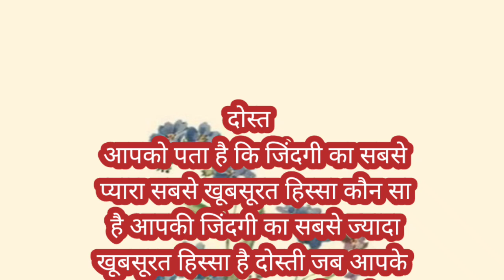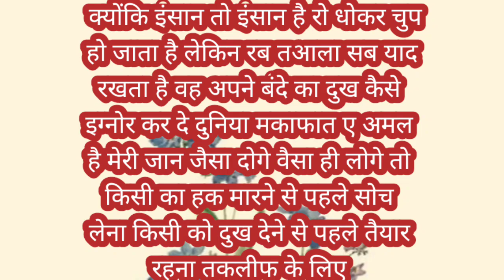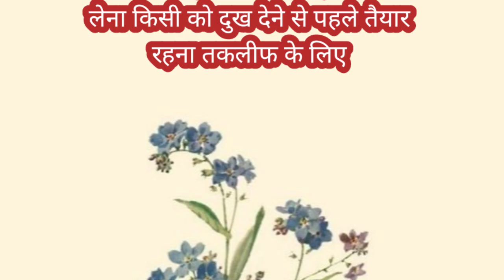सब से बुरा वक्त (HasanRazaOfficial)motivationvideo